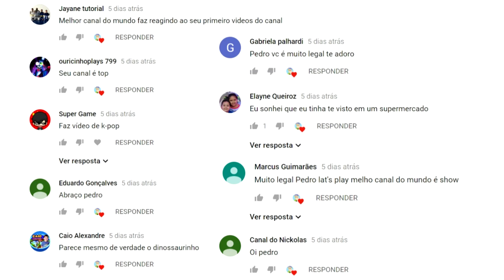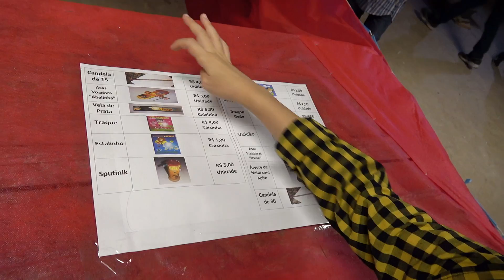APRESENTAÇÃO NA FESTA JUNINA E ACENDENDO FOGOS DE ARTIFÍCIO